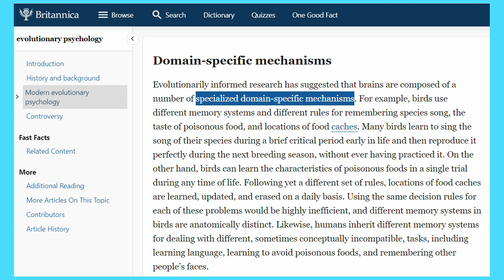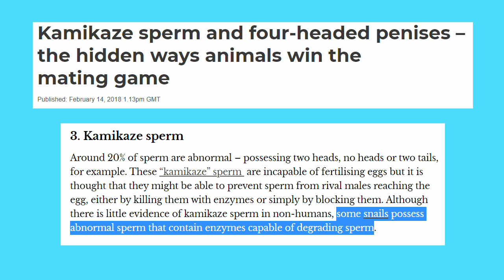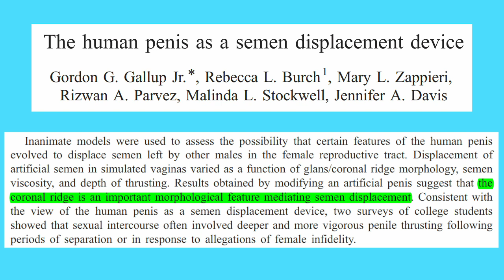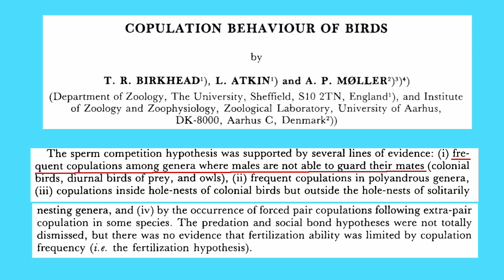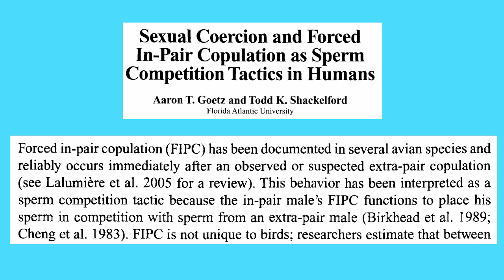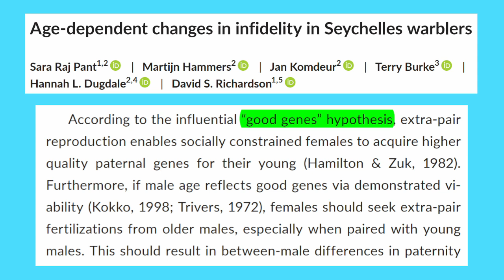연애심리 진화심리 04. 남자가 질투하면 성욕이 불끈 (생식기 안에서 벌어지는 정자 경쟁)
여자가 바람을 피웠다는 사실을 알게 되거나 그런 의심이 들면 남자가 질투를 합니다. 정자 경쟁에서 우위를 점하려면, 이럴 때 파트너에 대한 남자의 성욕이 더 강해져야 할 것 같습니다. 이와 관련된 가설과 연구를 간략하게 소개합니다.